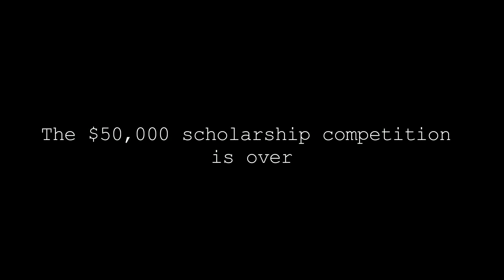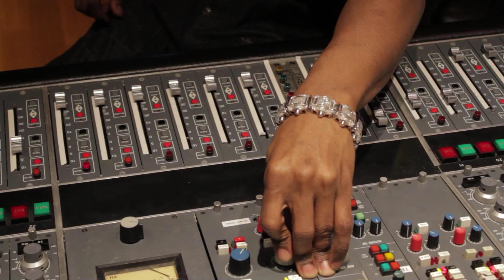Juicy J - The Hustle Continues: Vegas NYE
dir by @tedcadillac